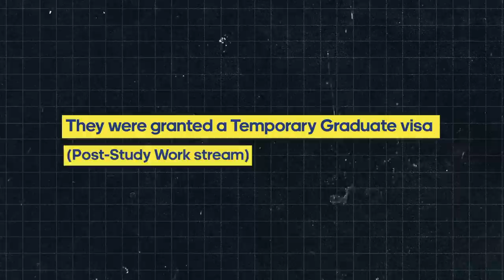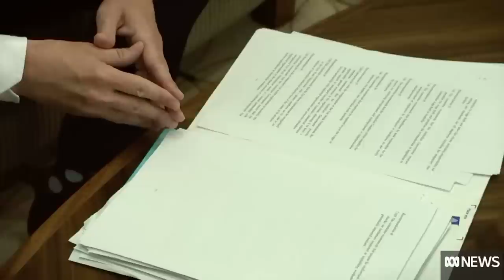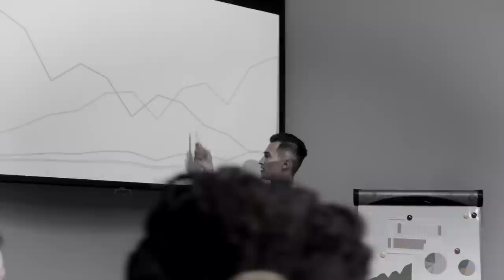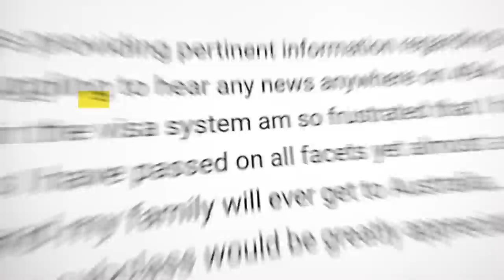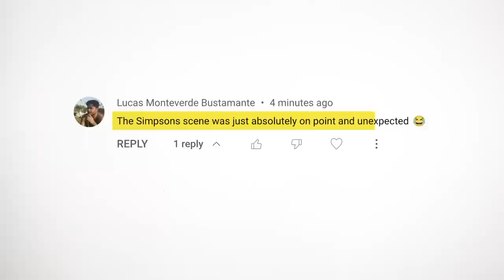Australian Immigration News 5th March 2023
List of Eligible Occupations and Qualifications

Ministers Press Release;

ABC's Exploitation video;

Scott Morrisons Secret Ministry's;

Australian Immigration Law Services is based in Sydney and provides visa and related services. Karl Konrad, our Founder, has over 23 years of experience and leads a team of MARA registered migration specialists. Our team provides honest and accurate advice.

The information provided is a general guide and does not constitute legal or immigration advice; there are many regulations that may apply depending on each individual’s circumstances alongside changes in the industry. It is the user's responsibility to verify the currency of information. Those seeking advice should engage a MARA-registered migration agent.